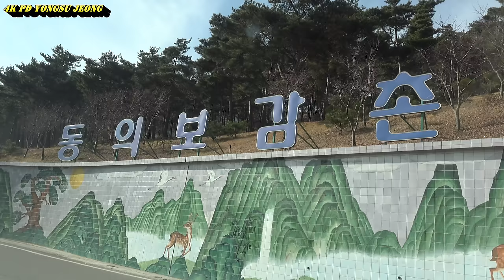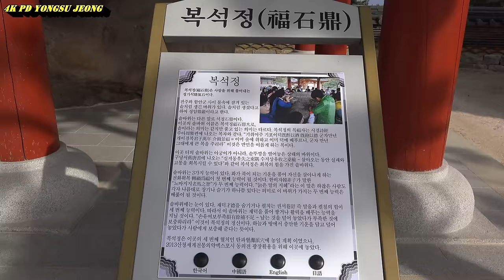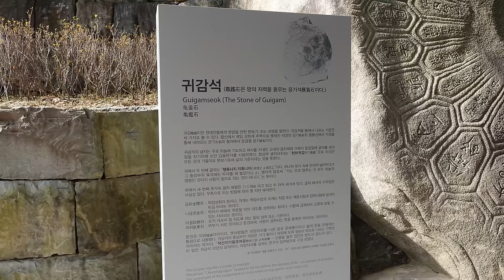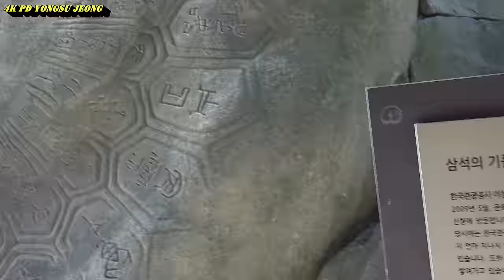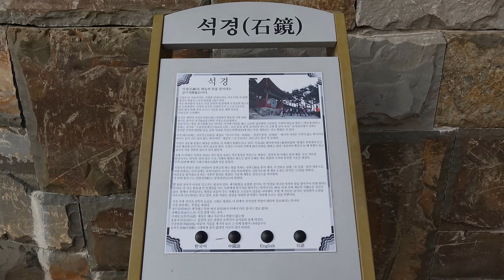귀감석[4k]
동의보감촌  다녀왔어요  기  가득  받고  왔습니다
일화로  이참 한국관광공사  사장님이  이곳을  방문하고  얼마지나지  않아  사장  추천을  받은걸로  유명하네요~